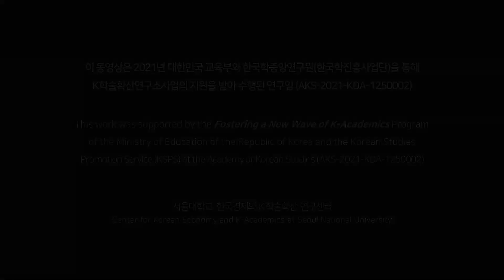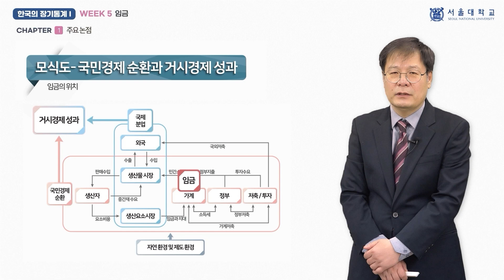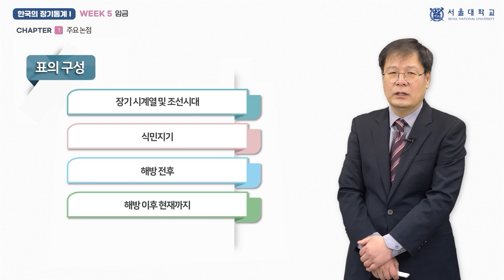한국의 장기통계 I 5-1 (Historical Statistics of Korea I 5-1)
『한국의 장기통계 I』 5주차 「임금」의 1차시(week 5 - chapter 1) 「주요 논점」 강의 영상입니다.

담당 교수: 박이택

This video clip is a lecture titled "Key Points", the 1st chapter of "Wages", 5th week of "Historical Statistics of Korea I".

Professor: Yitaek Park